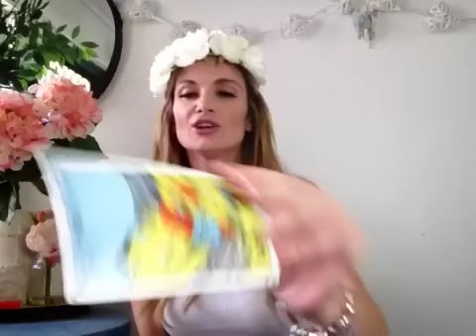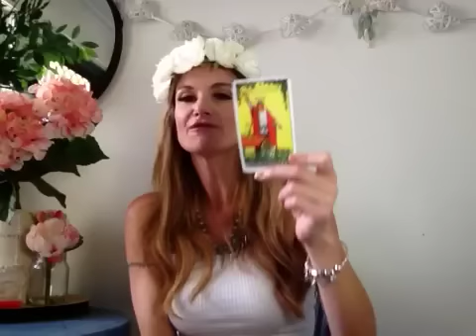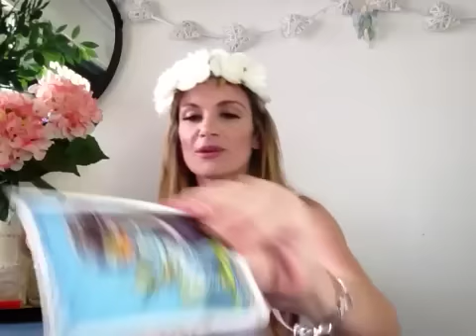Aquarius Dec 2015 Amazing Predictions Psychic Tarot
$35 x 1 question by email (1/2 - full page )
Cord cutting/previous life or trauma $75
Chakra Bal $75

Clinical Hypnotherapist, Councillor& Psychic, Owner operator HYPNOYOU a place where we inspire you to be the best you that You can be, to help guide you to achieve all your dreams desires & goals.
Removing past hurts & hurdles to boost your confidence self esteem and self worth.
 To help guide you through past traumas and let go, to walk into your light truth and shine.
Angel & spirit guides help to steer you in the right direction when you are lost and need A star to shine the way xxx